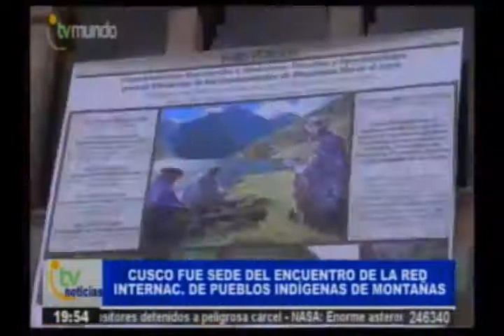EN CUSCO SE INICIO FORO DESAFÍOS Y OPORTUNIDADES PARA EL BIENESTAR DE LAS COMUNIDADES DE MONTAÑAS HA